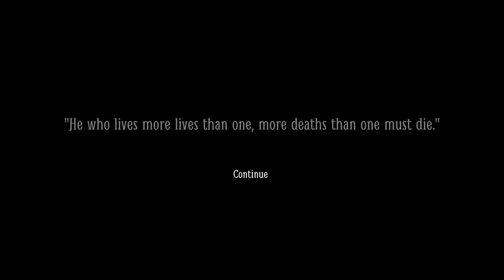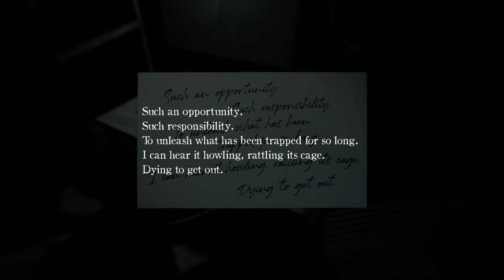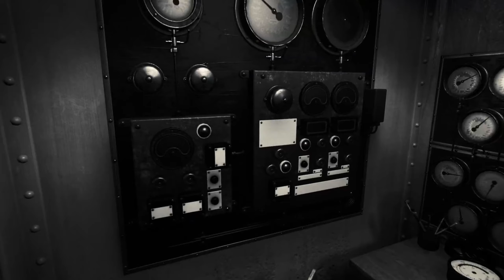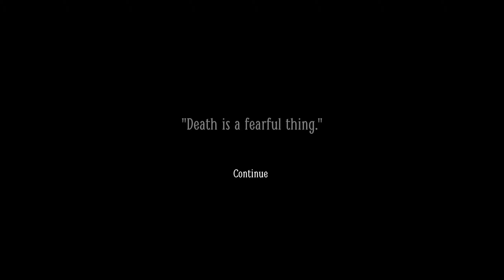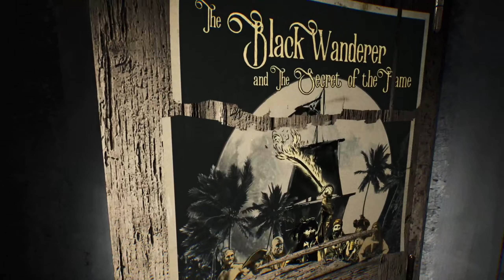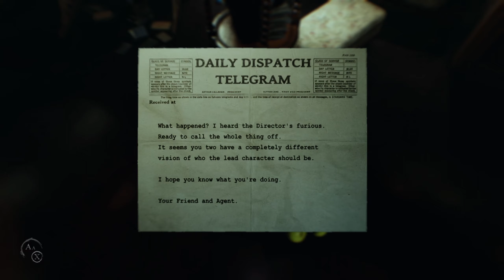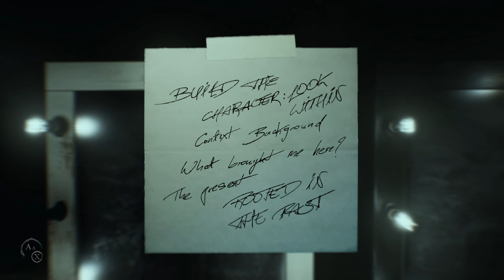Layers of Fear 2 Part 2